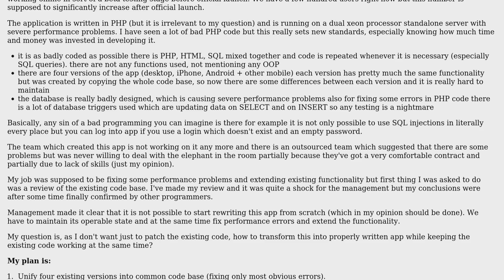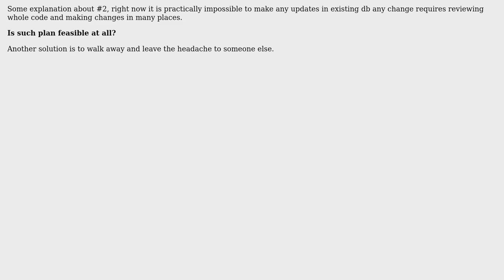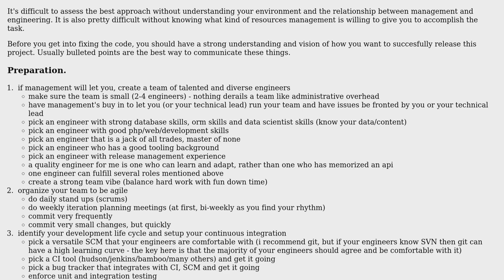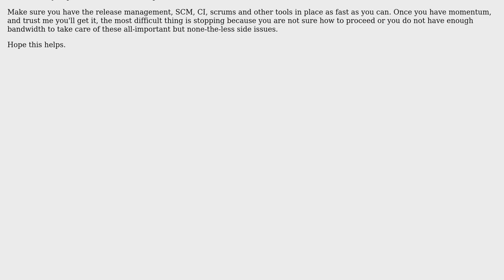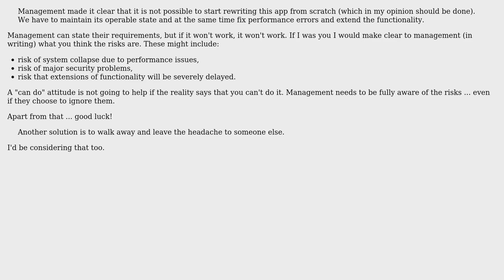Software Engineering: How do I maintain a really poorly written code base? (4 Solutions!!)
Software Engineering: How do I maintain a really poorly written code base?

With thanks & praise to God, and with thanks to the many people who have made this project possible! | Content (except music & images) licensed under CC BY-SA | Music | Images & others | With thanks to user Tulains Cordova user Stephen C user onlineapplab.com user Johnnie user James and the Stack Exchange Network Trademarks are property of their respective owners. You are responsible for your own actions.